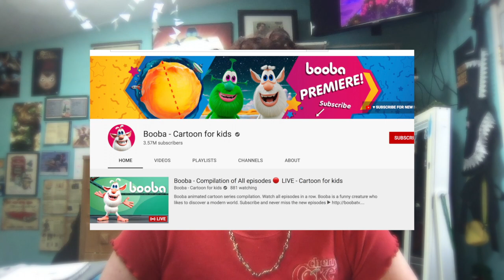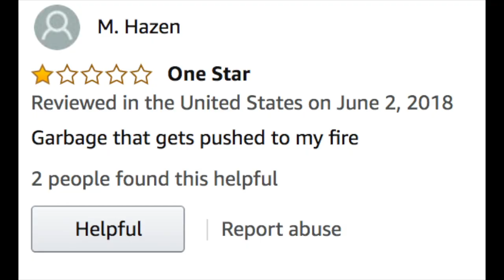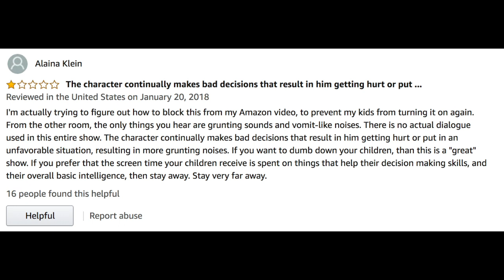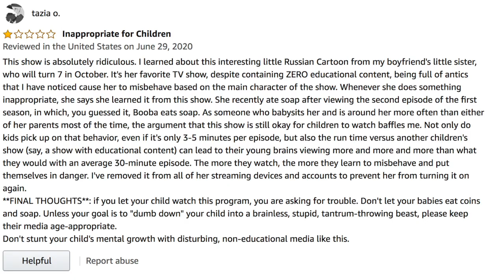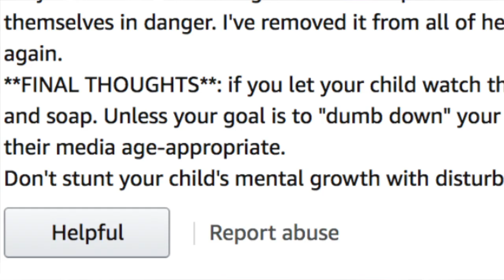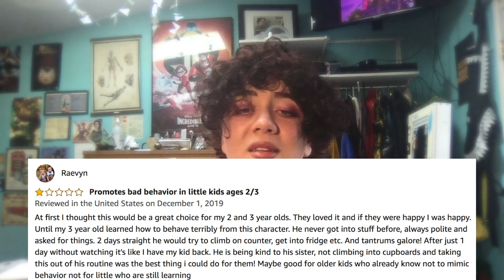This Cartoon Makes Kids Eat Soap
So I read the Amazon reviews of this kids cartoon called Booba and apparently Booba turns children into soap eating chaos fiends. Needless to say I was intrigued.

Music used is Grocery Store 1 from Sounds of the Supermarket
Clips from Poltergeist and Booba